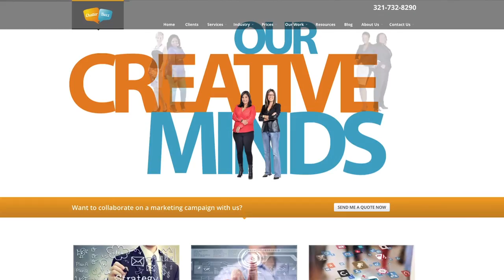2015 Don Quijote Awards - Chatter Buzz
Chatter Buzz is the winner of the 2015 Don Quijote Awards category in business 5 years or less.